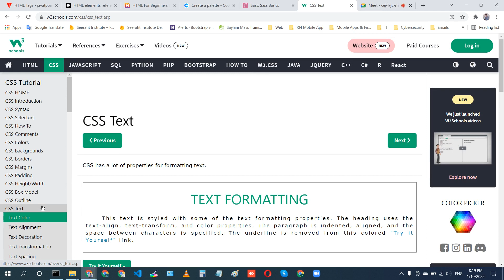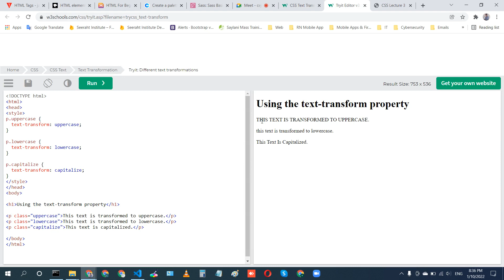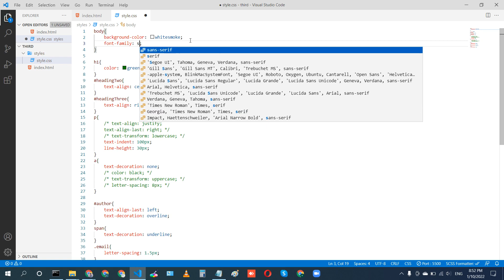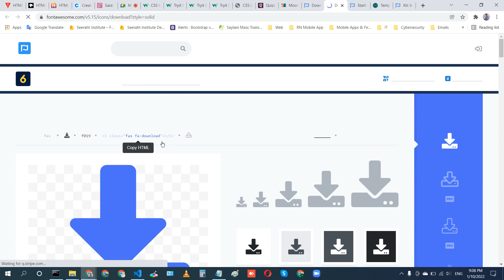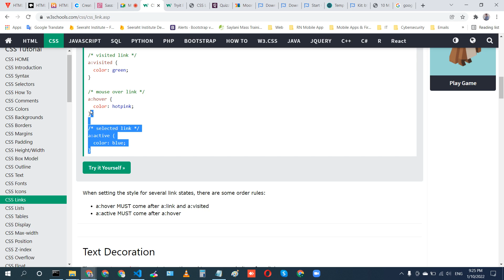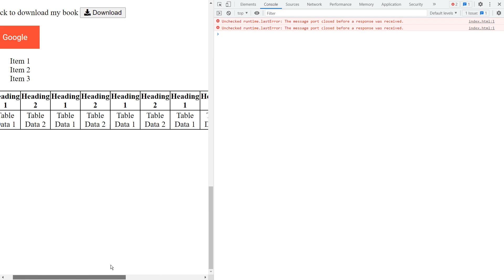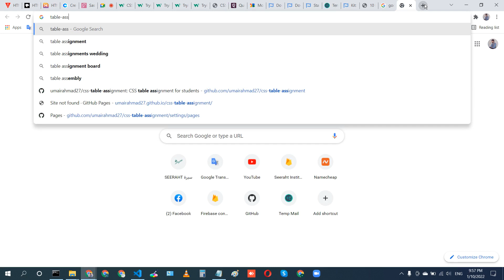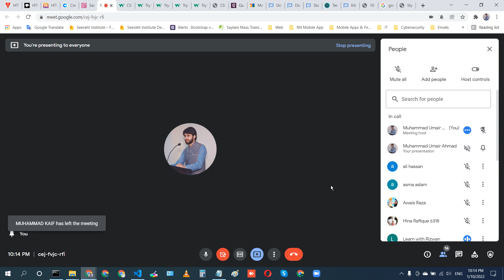8 - CSS3 Class 3 | CSS Text | Fonts | Icons | Links | Lists | Tables| Display | Muhammad Umair Ahmad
This is the practical session of the Web and Mobile Application Development Course. Lecture CSS3 class 3 at Solutions World via Google Meet.

The topics/properties we have covered in this class are following:
1 - CSS Text
1.1 - Text Color
1.2 - Text Alignment
1.3 - Text Decoration
1.4 - Text Transformation
1.5 - Text Spacing
1.6 - Text Shadow
2 - CSS Fonts
2.1 - Font Family
2.2 - Font Fallbacks
2.3 - Font Style
2.4 - Font Size
2.5 - Font Google
3 - CSS Icons
3.1 - Fontawesome Icons
3.2 - Bootstrap Icons
3.3 - Google Icons
4 - CSS Links
5 - CSS Lists
6 - CSS Tables
7 - CSS Display
8 - CSS Max-width

Happy Coding!!